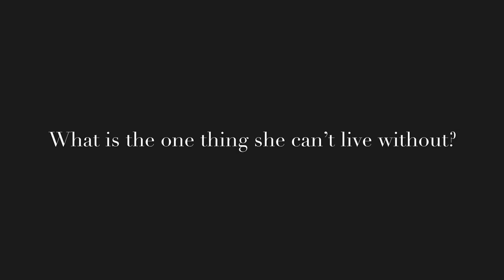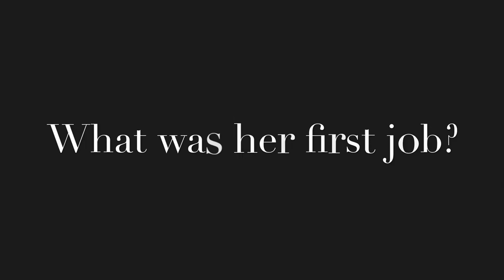What Did the Groom Say? EJ’s Bridal Shower